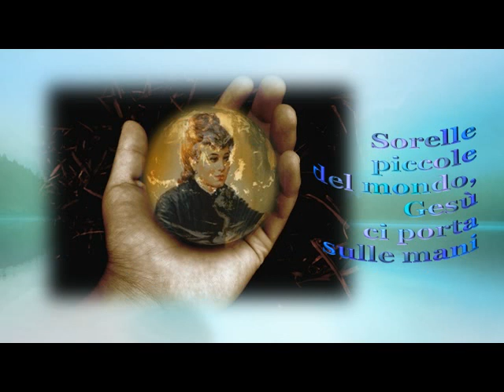Il velo azzurro della fede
Omaggio alla beata Teresa Grillo Michel di cui l'autore, Giosy Cento, ne canta le esemplari virtù.